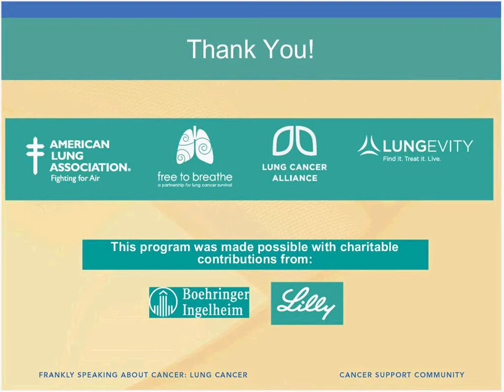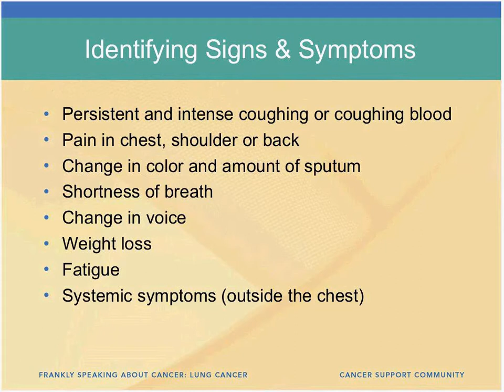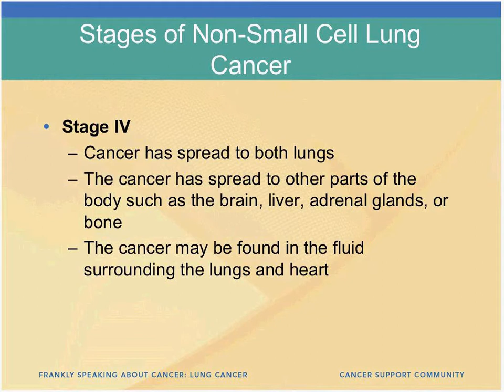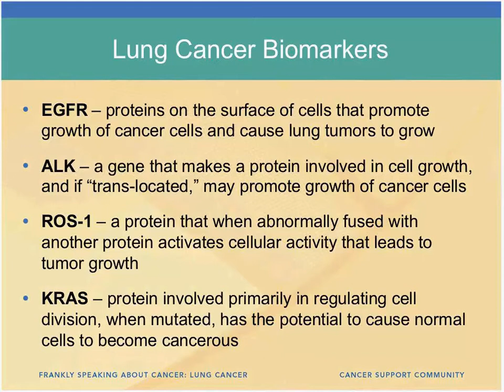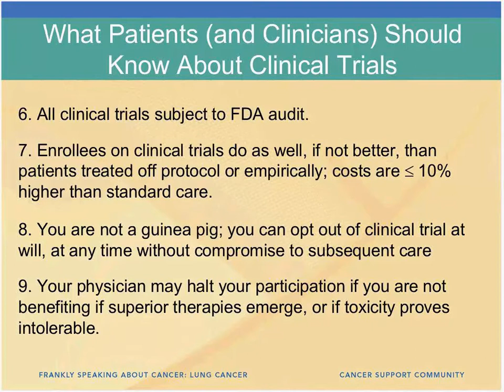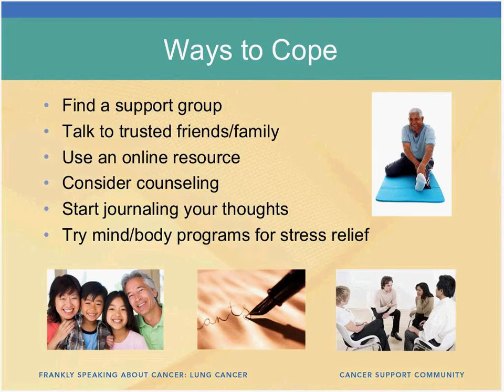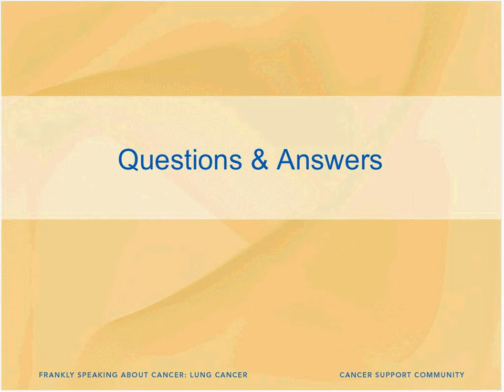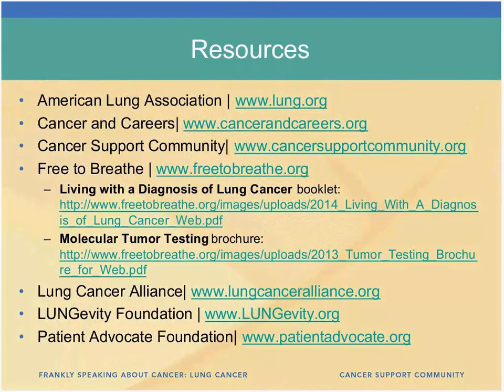Lung Cancer Biomarkers & Targeted Therapies - Webinar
Do you have lung cancer? Would you like to learn more about the disease, treatment options, and managing social and emotional concerns? Watch the webinar, Frankly Speaking About Cancer: Lung Cancer Biomarkers & Targeted Therapies, which took place November 19, 2014. The webinar features two experienced presenters, followed by a Q&A with participants.

Today’s presenters include:
• Corey Langer, MD, Abramson Cancer Center of the University of Pennsylvania
• Rebecca Fritz, LCSW, Program Director, Gilda’s Club Chicago

Topics include:
• Types of therapies
• Managing side effects
• What to expect from a clinical trial

0:00 Introduction and CSC Resources
2:42 Speakers
3:52 Understanding Lung Cancer
8:10 Signs and Symptoms
9:48 Diagnosing Lung Cancer
19:51 Understanding Treatment Options
35:43 Learning About Clinical Trials
39:49 Managing Side Effects
44:24 Social and Emotional Concerns
56:00 Questions and Answers
1:08:53 Resources & Thank You